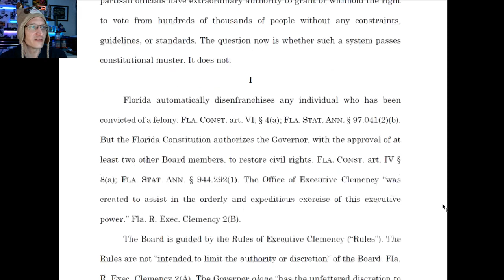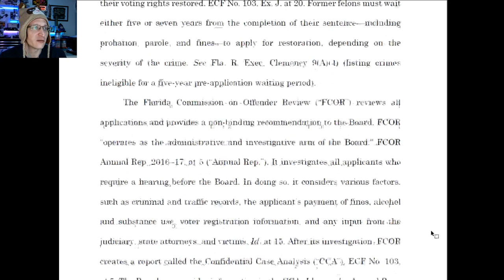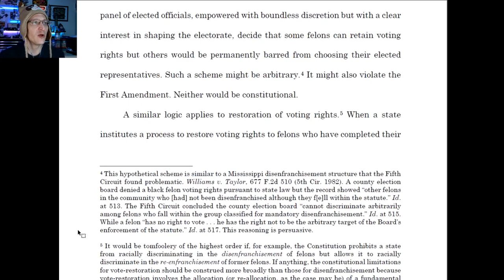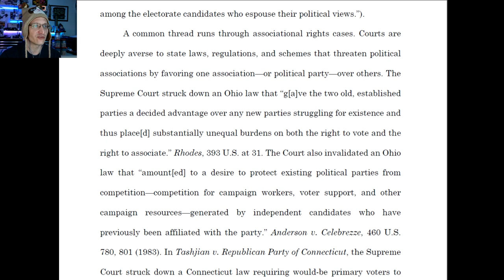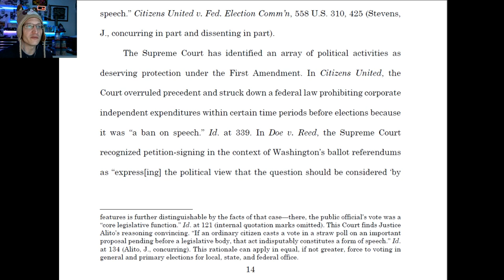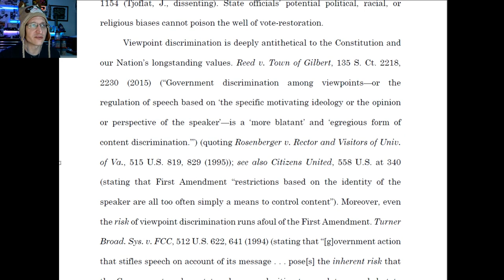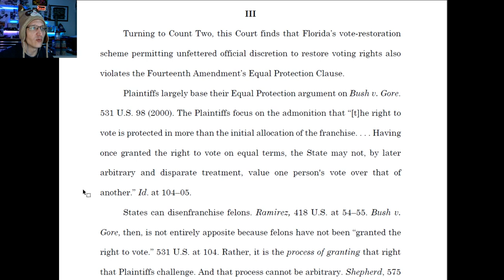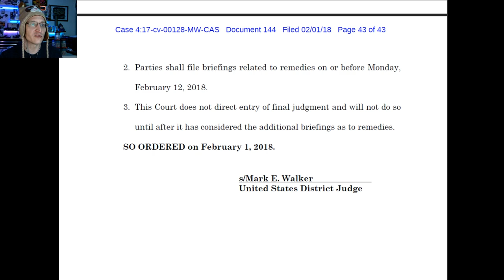Florida Makes Felons "Kneel" to Vote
A District Court in Tallahassee recently found Florida's Felon Voter Re-enfranchisement scheme unconstitutional in that Gov. Rick Scott has "unfettered" and "arbitrary" control over who gets their right to vote restored.

The court found that many felons were granted their vote just because they agreed with Gov Scott, while others who were otherwise eligible were denied because they had spoken against the Governor.

*         COMMUNITY!          *

- "Fire and Fury: Inside the Trump White House"
by Michael Wolff

- "The New Jim Crow: Mass Incarceration in the Age of Colorblindness"
by Michelle Alexander

- "The Disaster Artist: My Life Inside The Room, the Greatest Bad Movie Ever Made"
by Greg Sestero &‎ Tom Bissell

* THANK YOU PATRONS! *

Special Thanks to John from On The Branch Gaming for their $1,000 donation to help me pay for my car repair!

$50+ supporters:
John Steel, Gavin Barnard, The Godslain, Eevi, Andy, Kyle Mudrak, John H. Andersen, Verement Tayne